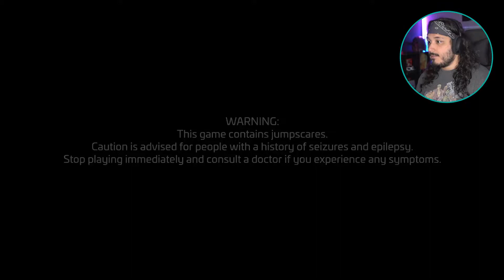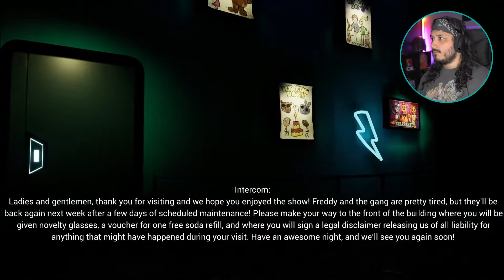KEEP IT TO YOURSELF CHICA!!! | FNAF: Security Breach Ep#1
I don't do well with scary games... or recording them.

Thanks for stopping by! See you on the flip ✌🏽

"Everyone you meet is fighting a battle you know nothing about. Be kind. Always." - Robin Williams